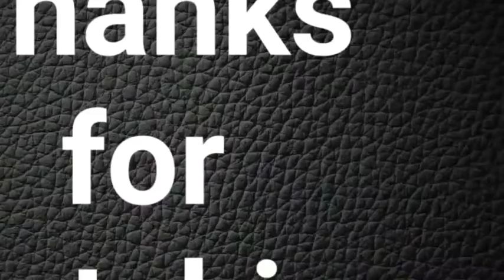HikakinTV してください訂閱Aloe Pure YouTube Channel (Subscribe, Like, Comment, Share)